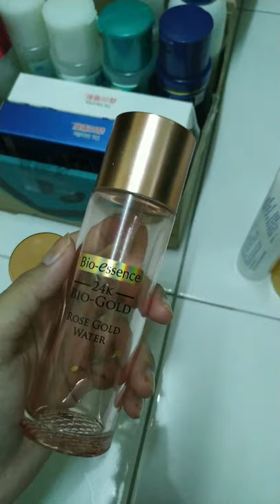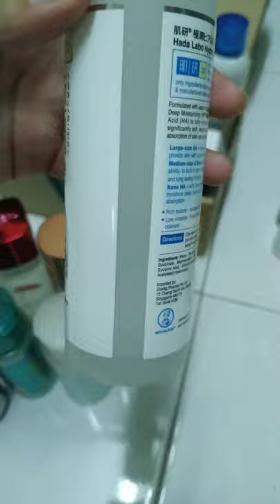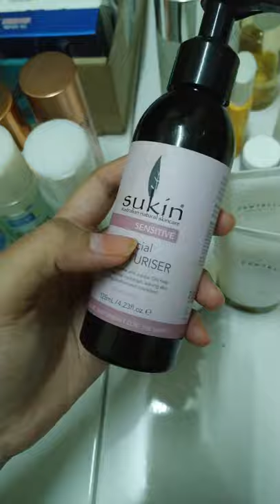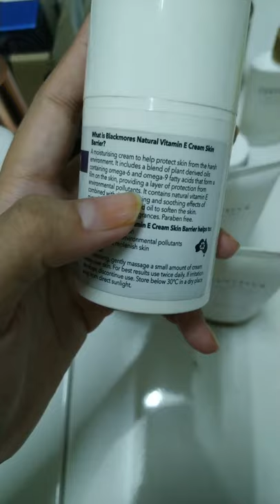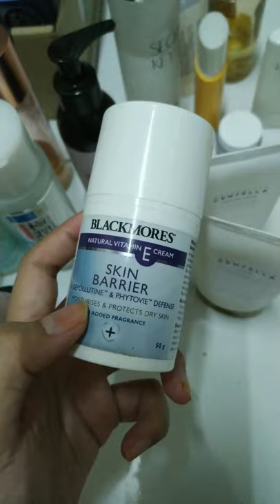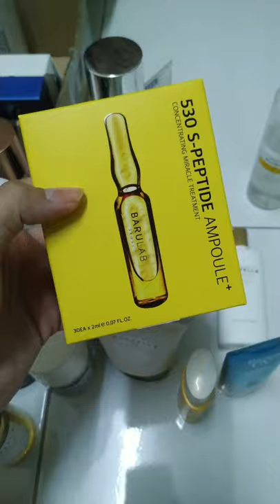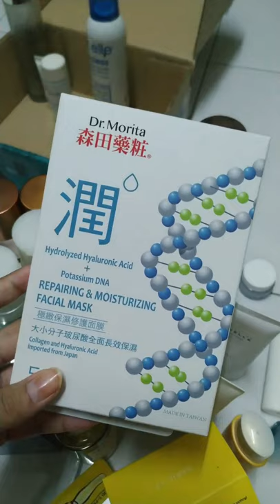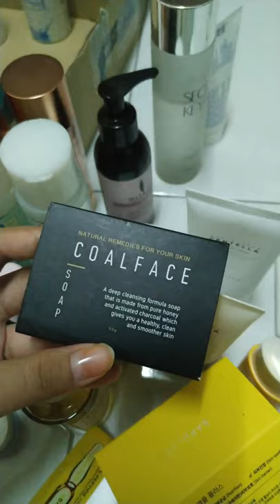SkincareReviewByzzatialiah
100% based in my experience not yours and on my very own skin. Result of skincare used may vary.